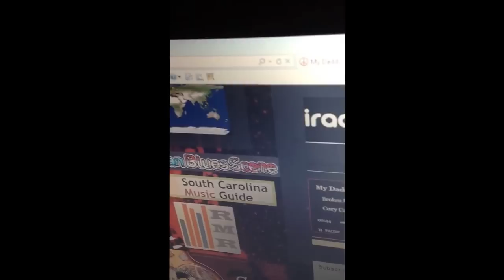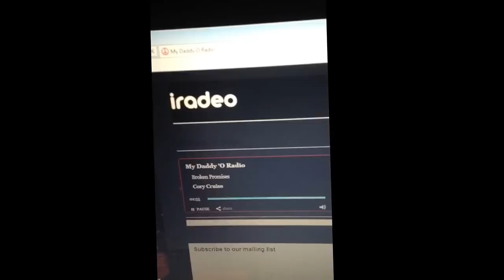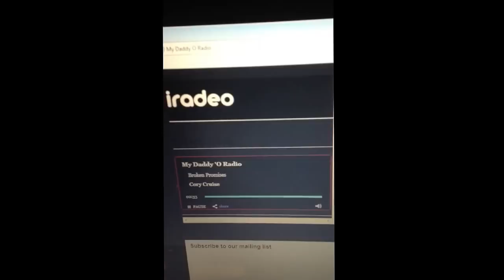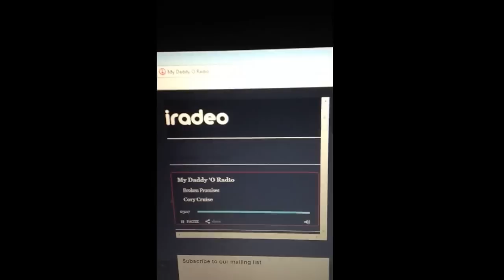Cory Cruise's "Broken Promises" first time Radio Play!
Cory's "Broken Promises" Played on Internet Radio for the First Time!  September 14th 2013.

Yup Thumbs Up! :)

Be Love !